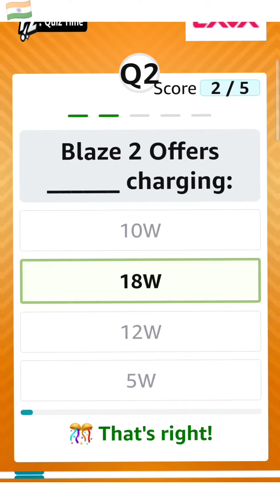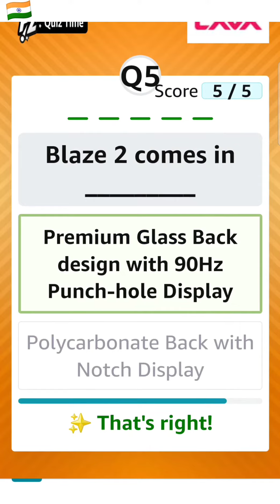LAVA BLAZE 2 QUIZ Answers Amazon || Amazon Lava Blaze 2 Quiz Answers Today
लावा फोन
lava phone
lava blaze 2
lava blaze 2 5g
amazon
amazon quiz